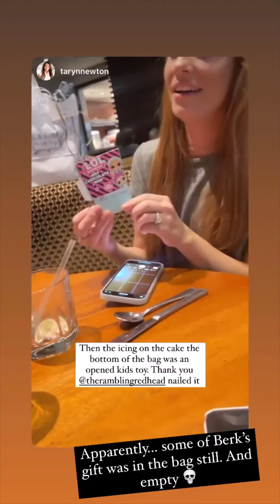The Rambling Redhead - 05.18.22